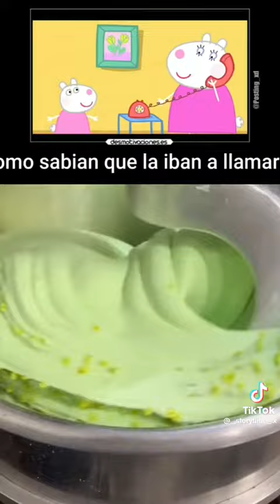25 de junio de 2022